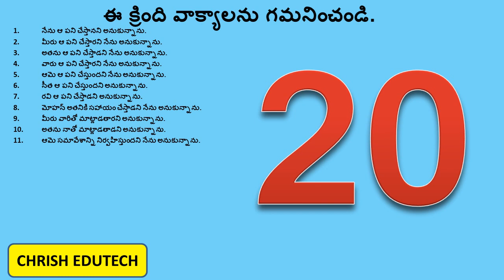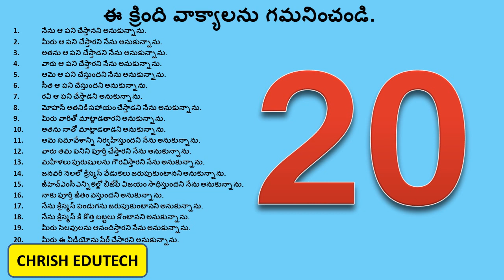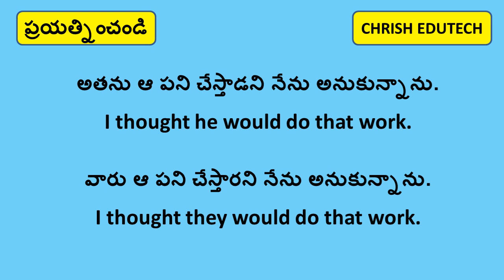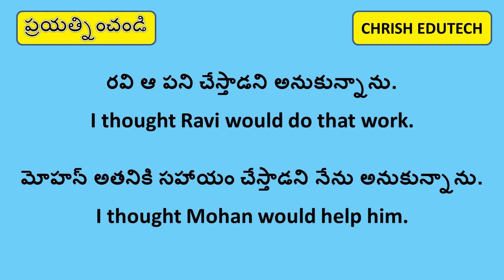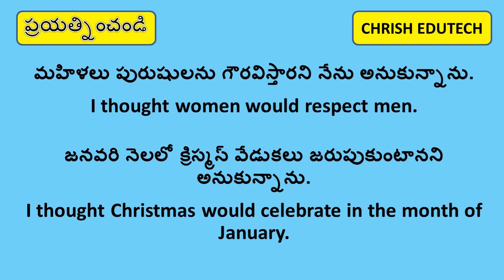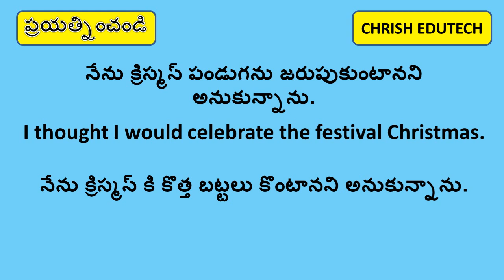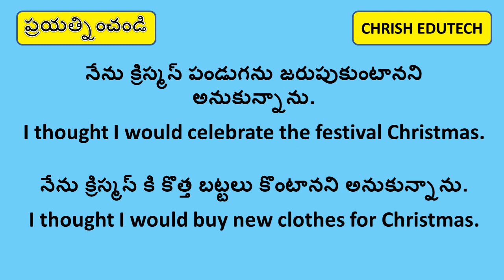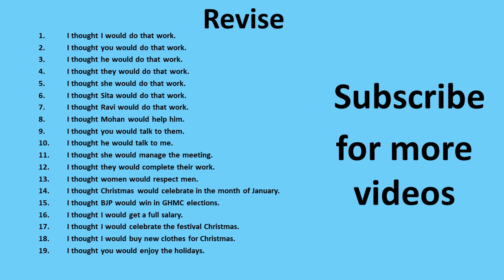"I Thought I would" Use In English | Speak English daily | Learn English in Telugu | Chrish EduTech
Learn English using many example sentences in Telugu with free English vocabulary lessons.  Find ChrishEduTech to Learn Spoken English grammar techniques online easily! Spoken English through Telugu learning videos.